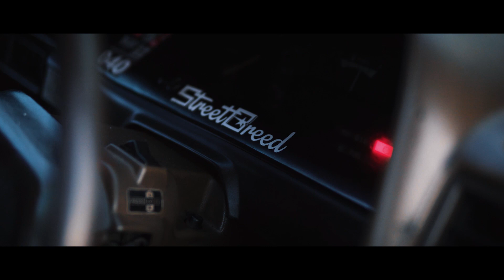SUPERSUNDAY | COVID RUN | TTOS | TUARAN TAMPARULI OLDSCHOOL | STREETBREED NORTH BORNEO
PKPB friendly convoy featuring Tuaran Tamparuli Oldschool (TTOS) members.
Due to the restriction of movement that been held by the government, few of TTOS members had gathered for a fun drive along the Tamparuli - Topokon old route according to the SOP within Tuaran district area.